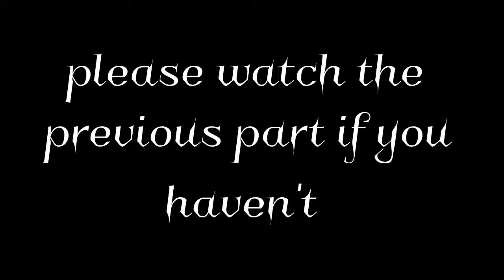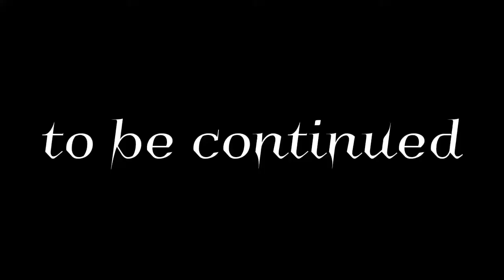Containment Breach #2 | SCP: The End Is Near Pt4 (Dubbed with my voice)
Animation is made by Don Gendoz!